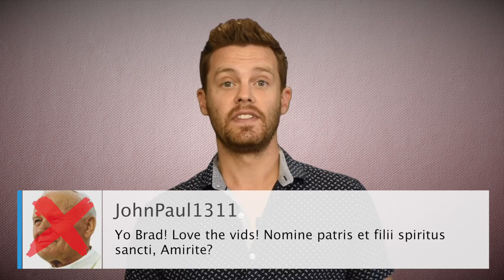Should You Lie To Your Ex (To Win Them Back?)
Good afternoon ladies and gentlemen, I am Brad Browning and you are watching my latest video on how to get back together with your ex…. If this is the first time you’re watching one of my videos, then WELCOME, and please for more tactics you can use to win back your ex boyfriend or ex girlfriend.

Today’s video is inspired by a question I was asked in a recent comment on one of my other videos…. The question was from “JohnPaul1311”... I don’t think he’s actually the Pope, sorry.. Although I’d be flattered if the pope was watching my YouTube videos….  Anyway, JohnPaul1311 asks:  “Brad, I am wondering, do you think its ever a good idea to lie to your ex?”

First of all, great question…. Unfortunately, though, there’s no easy answer to that question, and I’m going to have to say “it depends”.

It depends on a lot of factors, starting with your own beliefs and values.  If you’re the type of person who operates on a strict moral code and believes in honesty regardless of the situation, then no, you probably won’t want to lie to your ex about anything.  It’s not like there’s a need to lie to your ex in order to win them back…. You can certainly stay true to your own morals and be honest and still get back together with him or her.

If you’re like most people, then you try to be honest as often as possible, but understand that occasionally a small lie can be helpful or necessary in certain situations. Sometimes, if you’re trying to get back together with your ex, a little bit of lying may be helpful at times.  Now, a quick disclaimer here:  I’m not advising you to lie, I’m simply pointing out that it can be useful sometimes, but you should be careful not to go overboard or get caught lying by your ex.

I’m really talking more about “white lies” here… as I’m sure you know, ‘white lies’ are generally considered fairly harmless, insignificant lies that people use to avoid awkward situations or to avoid hurting someone’s feelings.

To be honest, white lies are probably something that most of you watching this video have already used many times in the past with your girlfriend or ex girlfriend.  “Do I look fat in this dress?” your ex may have asked you. “Of course not, you look anorexic,” you answered, even though you maybe didn’t think it was a particularly flattering outfit.  Or maybe you’ve got one of those family members who is just terrible at giving gifts…. So when Christmas rolls around and Aunt Sally gives you another cheesy snow globe souvenir thing, you might automatically say, “I love it! Thanks so much!”... again, that’s a white lie.

So, when and why would you want to lie to your ex?  Let’s look at a few possible scenarios where withholding the truth or telling a small white lie can be helpful…

1.)  Your ex asks how you’re doing since the breakup.

I’m sure lots of you out there are still very upset about your breakup, and would love to get a second chance with your ex… perhaps you run into your ex tomorrow at the supermarket, and end up standing behind him or her in the checkout line.  You’re not going to be able to avoid some kind of conversation in that situation, and your ex might ask you how you’ve been doing since the breakup.

In this case, you’re faced with two options: you can be honest and tell your ex that you’re still feeling heartbroken and upset, or you can lie and tell them that you’re doing great and that you’ve used the breakup as motivation to make some positive changes to your life.

The former option – total honesty – is obviously preferable from a moral perspective, but probably won’t help you win back her heart.  By telling your ex girlfriend that you miss her and want her back, you’re exposing weakness and portraying “low-value” traits.  It’s really not something I’d recommend… if you aren’t willing to lie in that situation, I’d advise you to come up with a wishy-washy answer that sort of deflects the question without really answering it.

If you’re not morally opposed to a small white lie in this type of situation, then you’d ideally respond by saying something like, “I’m doing great thanks! Been really busy the last week or so with some new people I met at work.” ...something like that.

In this case, lying is going to help your cause, because it shows your ex that you don’t need them in order to be happy and live an exciting life full of fun and success.